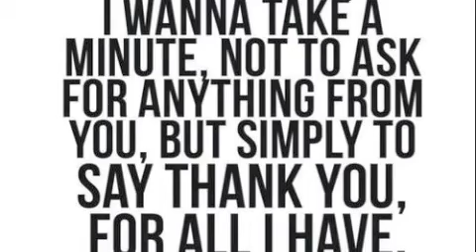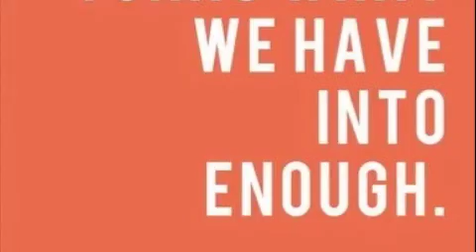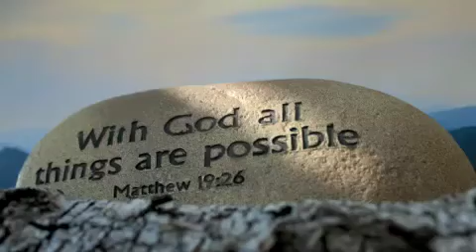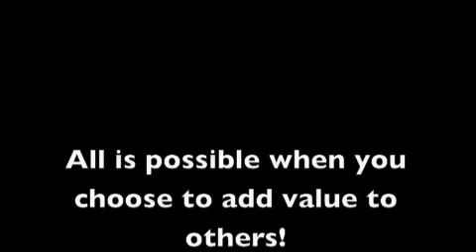Cutco Mike Year in Review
I am happy you visited my You Tube Channel!

Since 2004, I’ve achieved to finish as one of Cutco's Top 10 Independant Representatives every single year! Surpassing over 20,0000+ career client orders, I'm 100% confident I can offer you the best service, specials, and expertise in your Cutco experience. I give all the credit to God, Jesus, & My super supportive family, friends, & customer base.

So THANKS for visiting. You are a "CUT" Above the rest!

***BEST PRICE / PROMOTION 100% GUARANTEED. I GIVE MY CLIENTS 365 DAYS 100% MONEY BACK / CREDIT GUARANTEE. SO YOU WILL ALWAYS RECEIVE THE BEST BUYING EXPERIENCE AT ANY TIME OF THE YEAR.

Need your Cutco Serviced?  Click "Request Sharpening" in the top right corner and fill in your info.  You'll be added to my list of people to contact to the right information to help you get your products service via our factory in Olean, NY or if we have a Cutco Service event near you.

Have a Question about pricing or best deals?

Always remember if I can be of any service at all, I'm only a phone call, text, or email away!

Win Free Cutco? Year Round Deals? Recipes?